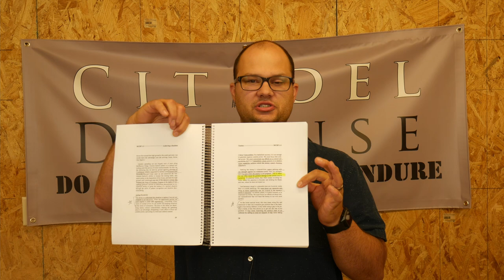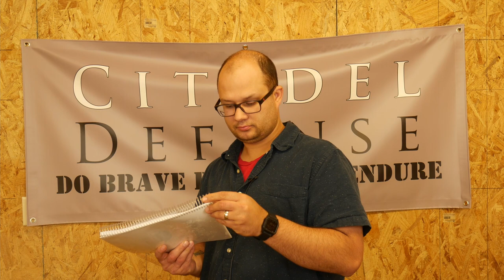Tactical Book Review: Tactics MCDP 1 3